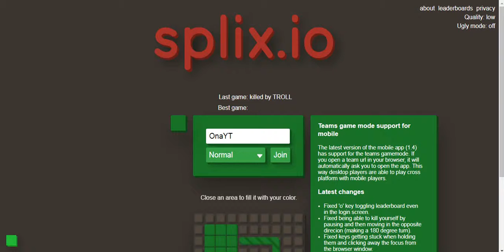Splix.io #2 | Everyone's Against Me!